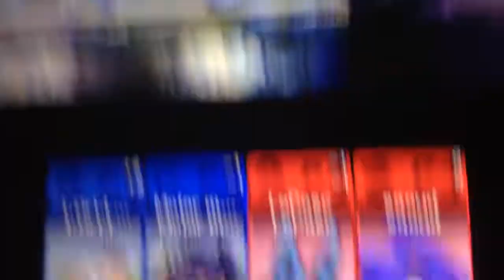Super Smash Bros. for 3DS - For Glory Ep. 2 - My Warm-up Main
Yes, one of my my wram-up main is Olimar/Alph usually play as him when I start my first match with someone, sometimes I used him often as well, this character is fun to play as, his new Up B is a lot better than brawl version, but in this version u have to use 3 pikmins instead of 5, which is really not that big of a deal to me, anyways hope you guys enjoy today's episode, be sure to like, favorite, share this with friends, and Subscribe for more matches!

There are more to come, so stay tune

Smash bros 3DS $ Wii U Online Matches with friends

Background Musics

1:41 Match 2: Pac Man Dubstep Remix
7:01 Match 4: Boss B (Star Fox 64)